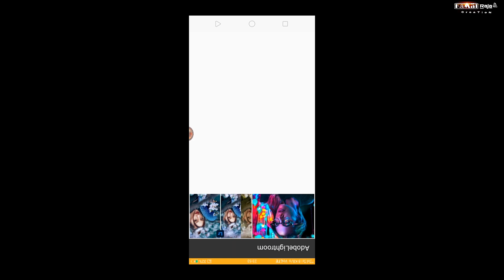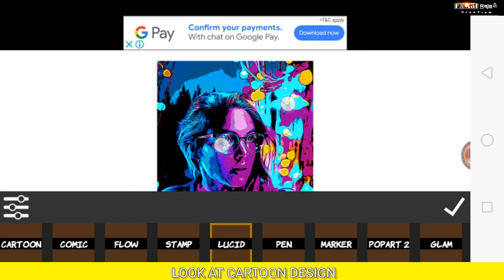New Comika App In Cartoon photo editing|KRC|Design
New comika app in cartoon design

Comika app
Comika app cartoon photo editing
Cartoon design aaptor art
Vector photo editing aap
Vector design
Cartoon photo desing
Vector art design
Photo editing
Vector portrait

Design the perfect meme

This application has two basic modes: retouching of ready-made photos or camera to retouch your own snapshots. And that's it. But in its simplicity is its virtue. This tool gets to the point. You can use nine filters of great quality and beautiful finishes, transforming your photos into cartoons or comic strips. You can choose between these beautiful filters:

Cartoon.

Comic.

Flow.

Stamp.

Lucid.

Marker.

Popart.

Glam.

Cmarker.

In addition, you can alter other features of the photo, such as brightness, contrast or color balance. Once you have selected your filter and its details, the app will take you to a new gallery where you can add items manually, such as colored paths, comic book snacks with your own text or color or black and white comic stickers, as well as cropping the photo to suit the format you choose. The details of the photos are really good, so not only can you create the coolest meme, but you can also make your own work of art.